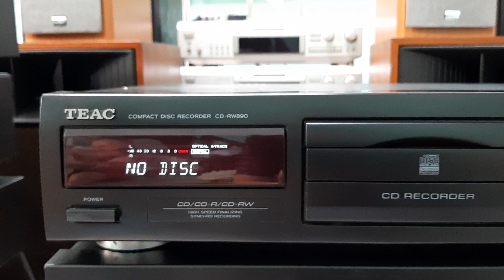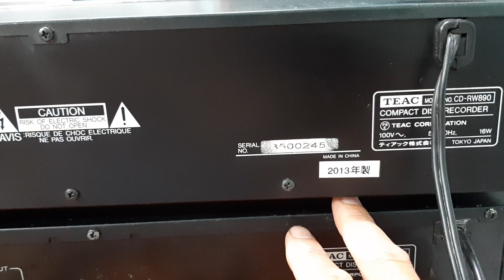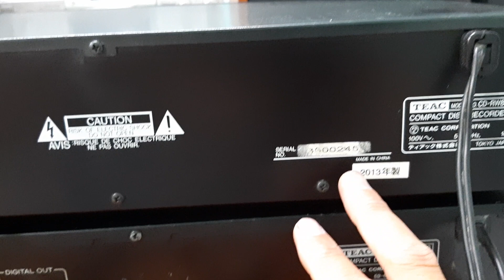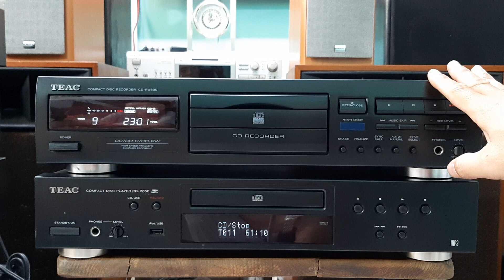TEAC CD-RW890 giải mã mạng không mồi, đọc và ghi đĩa CD 💵giá 3,5 triệu 📲0907223269 Tp Thủ Đức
Đầu giải mã mạng không mồi TEAC CD-RW890 đọc và ghi đĩa CD, điện 100V
🏡Địa chỉ: Hẻm 114 đường số 11, phường Trường Thọ, Tp Thủ Đức, Hồ Chí Minh.
🔸️Chuyên cung cấp sỉ, lẻ đồ Nhật, Mỹ, Châu Âu hàng bãi đã qua sử dụng, chưa dùng ở Việt Nam. Không thu mua lại, không đổi các sản phẩm đã bán, đã sử dụng ở Việt Nam.
🔸️Bán đúng sản phẩm, tình trạng như cam kết
🔸️Giao hàng toàn quốc, không nhận ship COD
🔸️ Vui vẻ, nhiệt tình, thân thiện, uy tín
❤Xin trân trọng cảm ơn anh chi em trên toàn quốc đã tin tưởng và ủng hộ❤